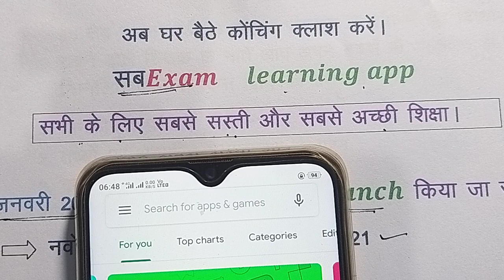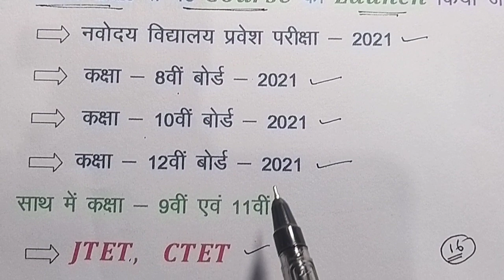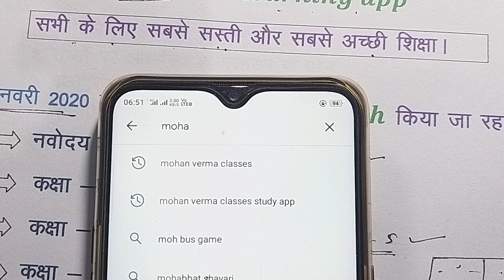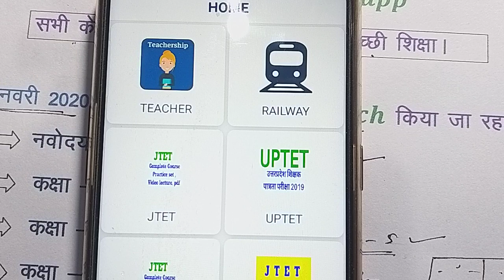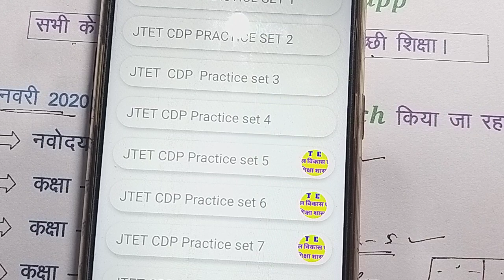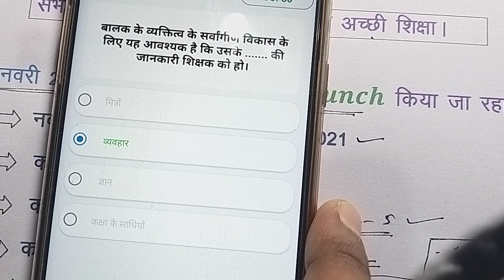Best apps for students ।। आपके पॉकेट में एडुकेटर ।